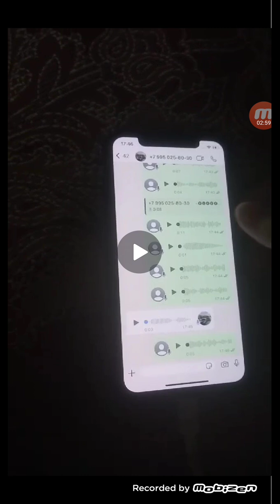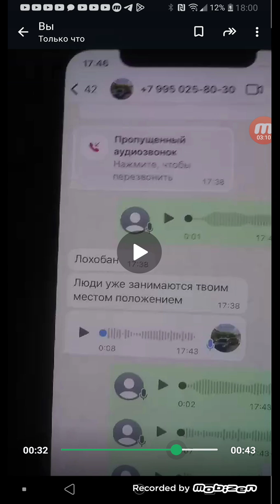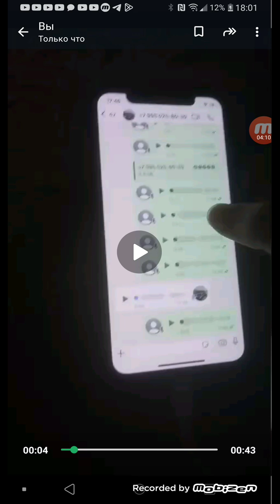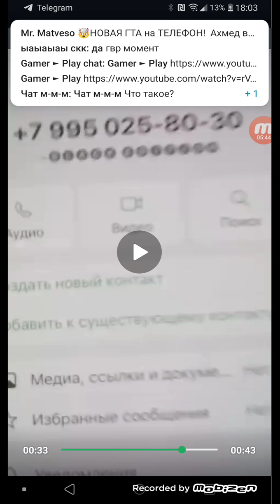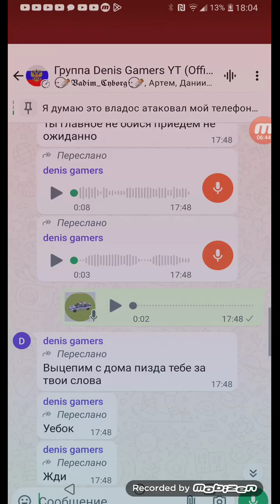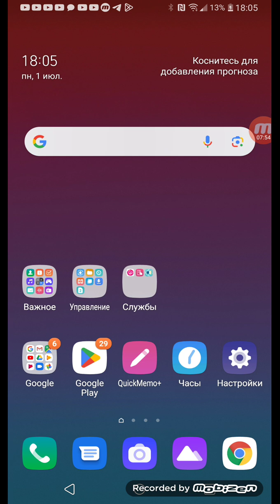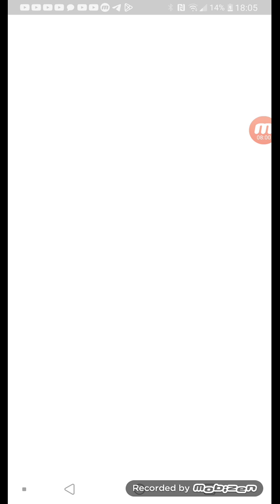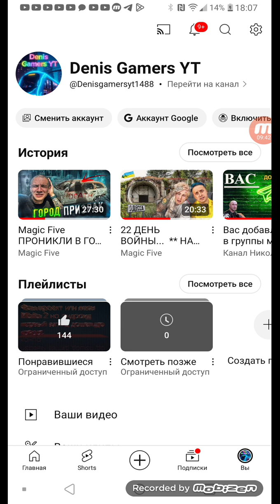СРОЧНЫЙ И ЭКСКЛЮЗИВНЫЙ РОЛИК!!! мне угрожают убийством один неизвестный человек (доказательство тут)